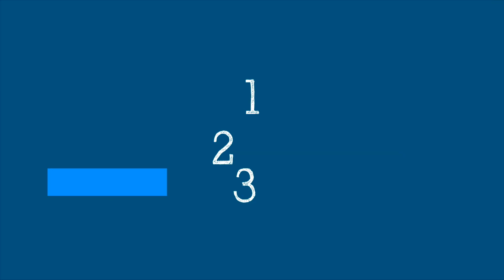WHO’s Science in 5: Upcoming new vaccines - 29 April 2022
Episode #70 - Immunization
What are the new vaccines in the pipeline? What are the challenges to turning vaccines into vaccination ? What timelines can we expect for future vaccines? WHO’s Dr Katherine O’Brien explains in Science in 5.